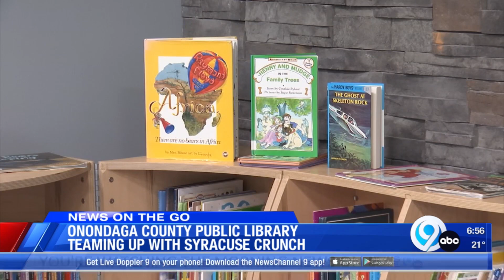News on the Go: The Morning News Edition 1-16-23